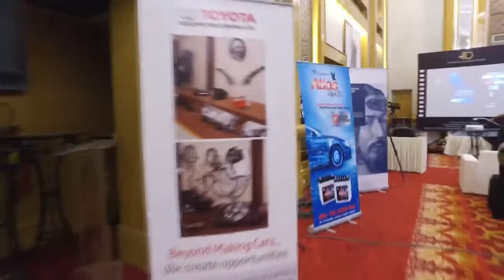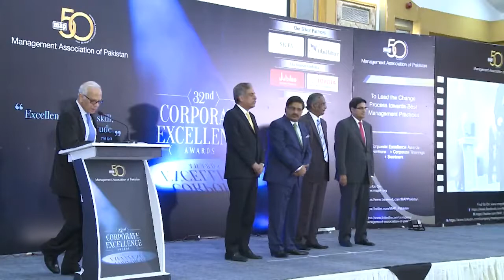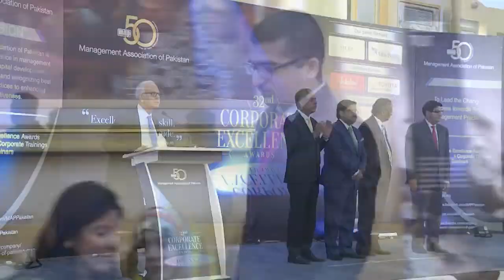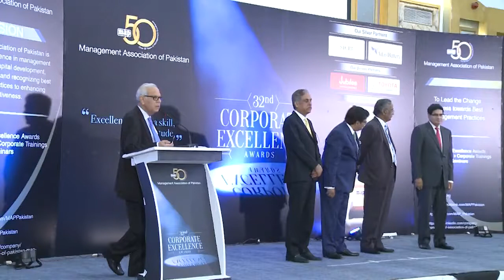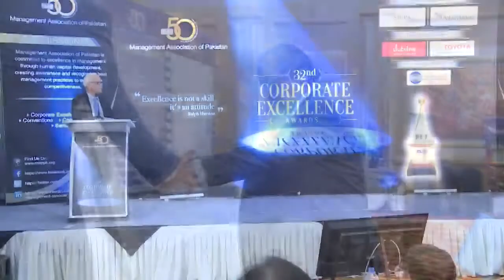MAP's 32nd CEA: Winning Companies of Sectoral Awards & Certificates of Excellence, 28th Feb 17